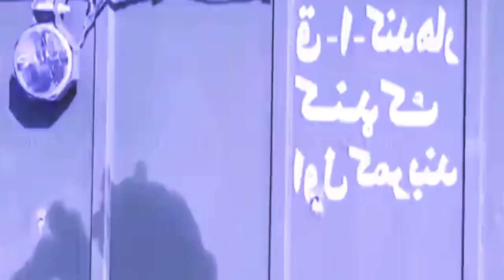yn iateh lok noh ka ame-rika bad ka tale-ban khlem pyrkhat shuh ia ki briew afgha-nestan